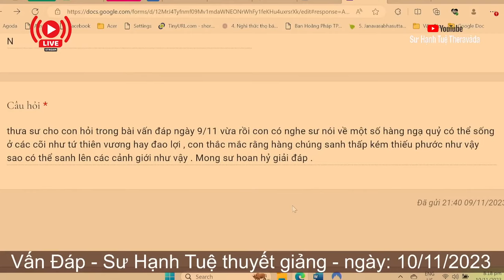2423. Vì sao ngạ quỷ có thể sống ở các cõi giới chư thiên?